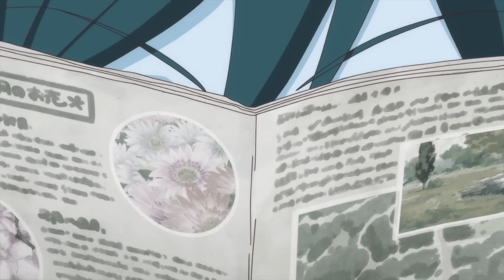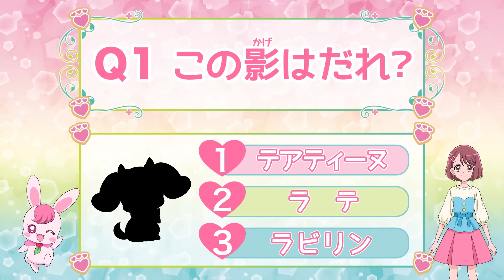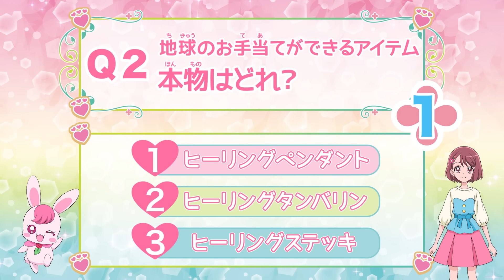エンディングダンスも覚えちゃおう！『ヒーリングっど♥プリキュア』大大大紹介！！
『ヒーリングっど♥プリキュア』のストーリーやエンディングダンスレッスン、
おもちゃや映画の紹介などたのしい情報が盛りだくさん♪

【番組情報】
　「ヒーリングっど♥プリキュア」
　ABCテレビ・テレビ朝日系列にて2月2日 日曜あさ8時30分〜放送スタート！
　手と手でキュン！　ハートつないで　地球をお手当て！

【キャスト】
　キュアグレース／花寺のどか：悠木碧
　キュアフォンテーヌ／沢泉ちゆ：依田菜津
　キュアスパークル／平光ひなた：河野ひより
　ラビリン：加隈亜衣
　ペギタン：武田華
　ニャトラン：金田アキ
　ラテ：白石晴香

【スタッフ】
　(シリーズディレクター)　池田洋子
　(シリーズ構成)　香村純子
　(キャラクターデザイン)　山岡直子
　(美術デザイン)　西田 渚
　(音楽)　寺田志保
　(色彩設計)　坂入希代美
　(制作）ＡＢＣテレビ
　　　　 ＡＢＣアニメーション
　　　　 ＡＤＫエモーションズ